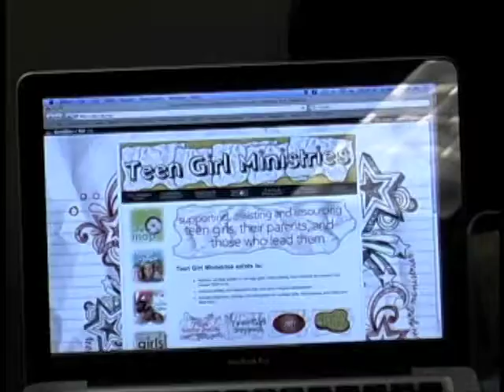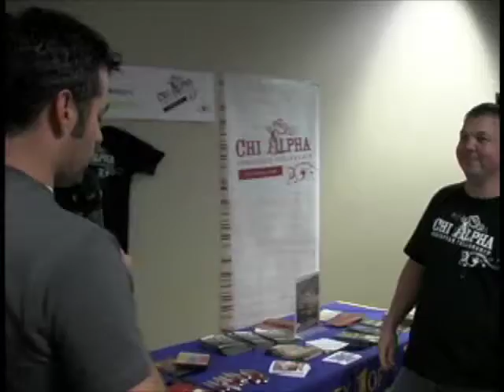Tim and Corey in the Foyer, Eastern NE Youth Convention, 2010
This is a segment we do at our Youth Conventions. Rather than have our colleges do promotions on stage, we take a camera to them and interview them at their promo booths. Tim and Corey did  segment for both services, and one to end the convention as well. Enjoy